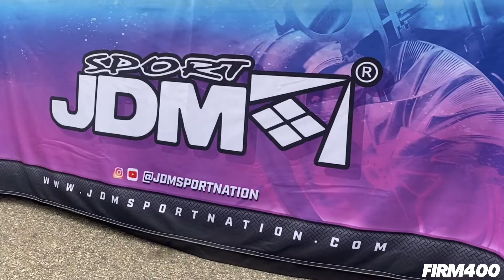FORMULA DRIFT TITLE FIGHT 2021 MAIN EVENT & AFTERPARTY @ IRWINDALE SPEEDWAY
FORMULA DRIFT TITLE FIGHT MAIN EVENT & AFTERPARTY HIGHLIGHTS @ IRWINDALE SPEEDWAY IS NOW LIVE!! Here Is Our Coverage Recap From The Final Round Of Formula Drift For The 2021 Season!! @Firm400 x @JDMSportNation x @Musartwork Bringing You Coverage Highlights From Formula Drift: Title Fight Round 8 Main Event & Afterparty!! Congrats Odi Bakchis On Winning The Final Round & Congrats Fredric Aasbo On Winning The 2021 Formula Drift Pro Championship!! Thank You Dai Yoshihara For Your Dedication & Contributions To The Sport Of Drifting & For All The Memories!! Vaughn Gittin Jr. Fought To The End Of The 2021 Season Taking The 3rd Place Podium Finish @ Irwindale & Made His Announcement Of Taking Time Off From Competing In Formula Drift After This Season Where He Will Oversee RTR & Support Fellow Teammate Chelsea Denofa As Well As Venture Into Offroad Motorsports For Years To Come. Big Thanks To All Of Our Supporters For Making Our 2021 Season A Success & Thank You Formula Drift For Having Us!! We Can’t Wait For Next Season!! For Updates On The 2022 Event Schedule & Ticket Info Visit @FormulaD